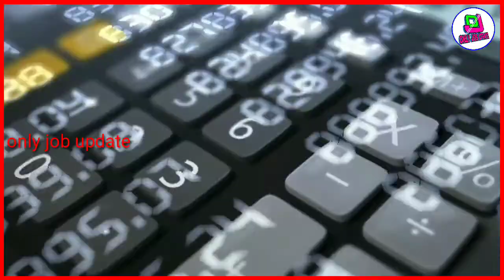सस्ता सोना दिवाली तक खूब खरीदो।।हो गया सस्ता सोना जल्दी खूब खरीदो//Big Anncement gold price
खुशखबरी सोना -चांदी सस्ता हो गया है आज